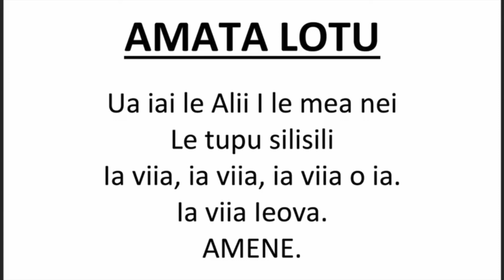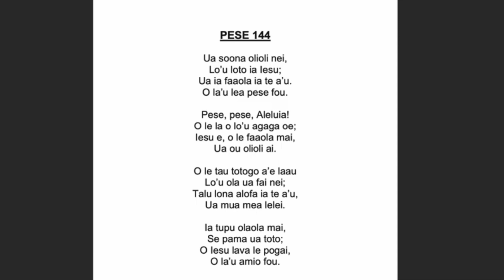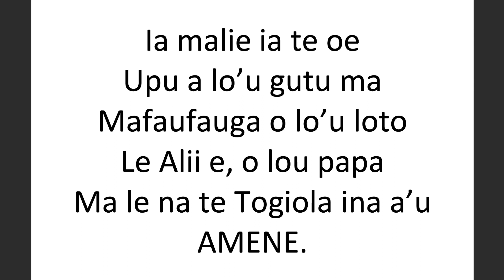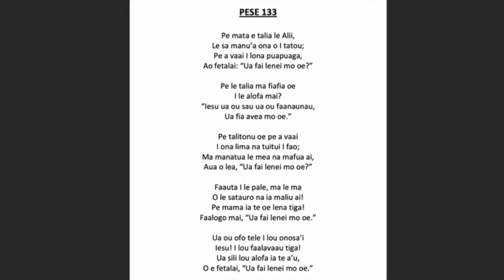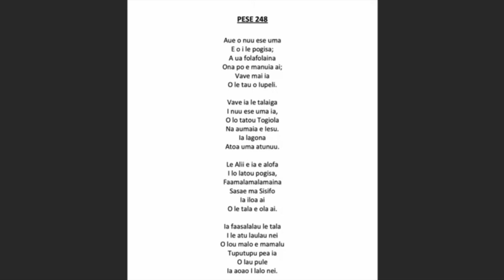PFCC Online Service 8/7/22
Long Beach CA Peteli Fou Christian Church Online Service August 7, 2022